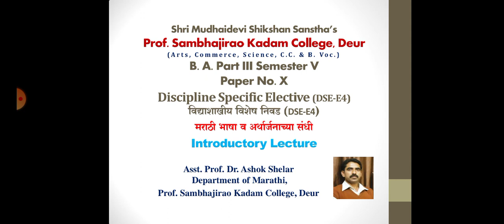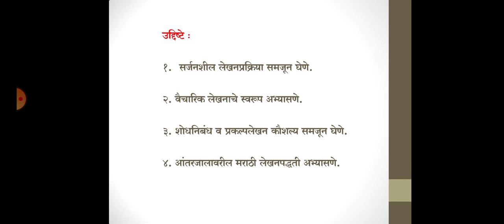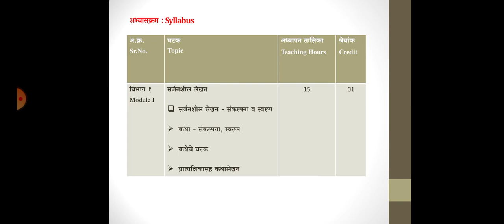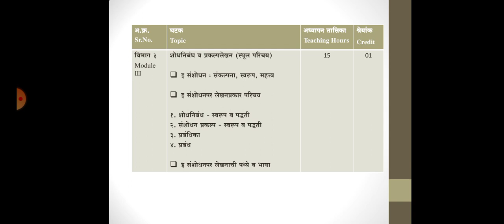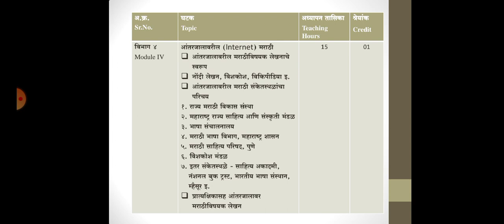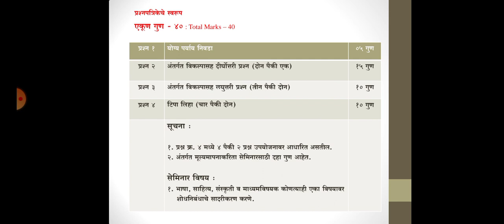B A 3, Sem. 5, Marathi P. 10, मराठी भाषा व अर्थार्जनाच्या संधी (Introductory Lecture)